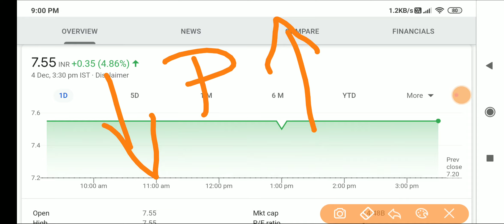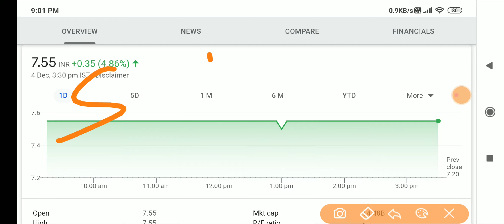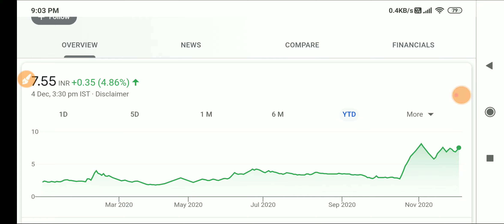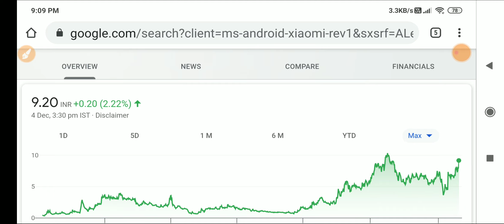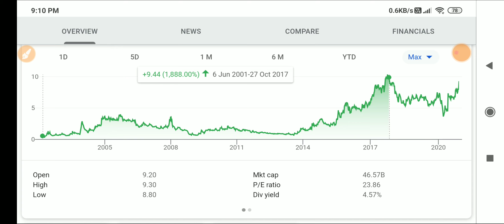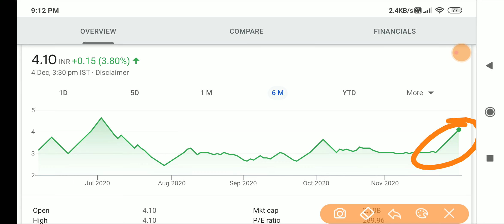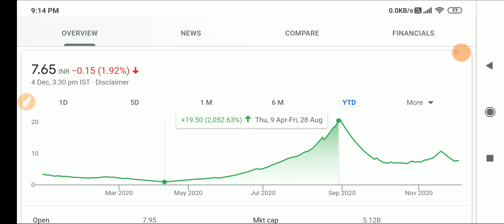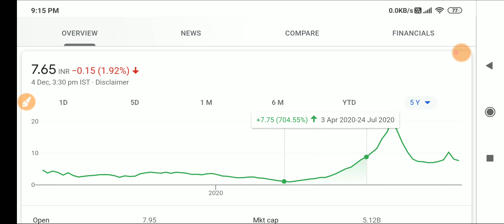अपने पोर्टफोलिओ का 20% - 30% रुपया ये Penny स्टॉक्स में लगादो और 1000% सभी ज़ादा का मुनाफा लो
अपने पोर्टफोलिओ का 20% - 30% रुपया ये Penny स्टॉक्स में लगादो और 1000% सभी ज़ादा का मुनाफा लो | Put 20% - 30% of your portfolio in these penny stocks and make 1000% profit